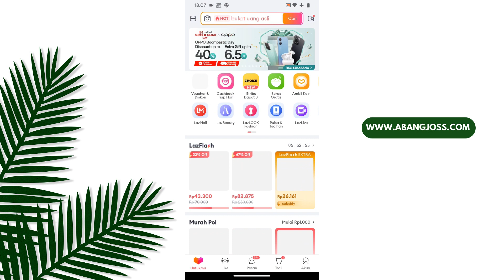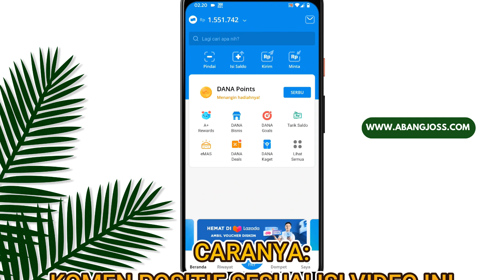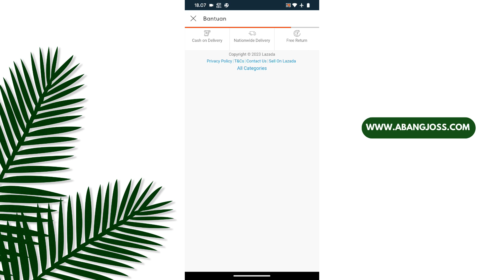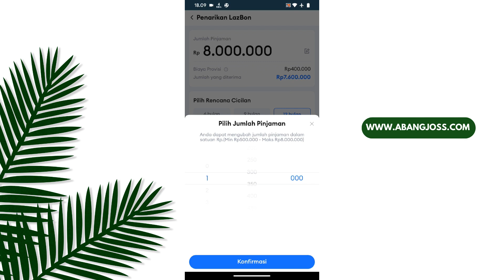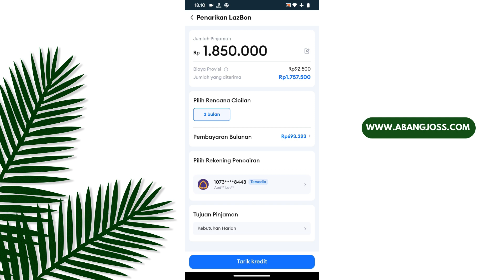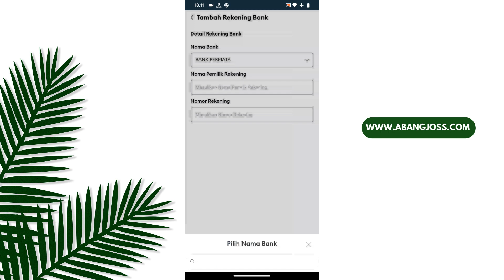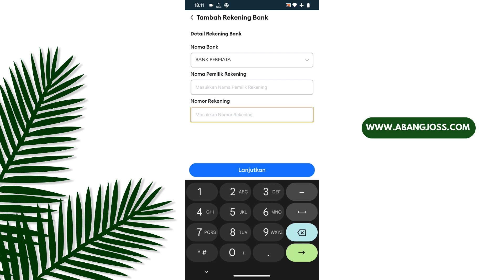Cara Pinjam Uang di Lazada Bisa Cair ke DANA & Rekening | Pinjaman Online Mudah Cair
200 LIKE DALAM WAKTU 1 HARI = Rp100.000
500 LIKE DALAM WAKTU 1 HARI = Rp300.000
1000 LIKE DALAM WAKTU 1 HARI = Rp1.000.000

PENCAIRAN KE E-WALLET
🔥DANA : Pilih bank Permata : Kode Awal 8528 - Lanjutkan dengan nomor Dana kalian
🔥GOPAY : Pilih bank Permata : Kode Awal 898 - Lanjutkan dengan nomor Gopay kalian
🔥OVO : Pilih bank CIMB NIAGA : Kode awal 8099 - Lanjutkan dengan nomor Ovo kalian

pinjol ilegal mudah cair terbaru
pinjol ilegal mudah cair terbaru 2023
pinjaman online ilegal langsung cair terbaru
pinjaman online ilegal cepat cair 2023